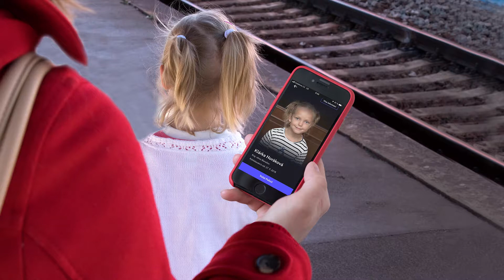Aplikace ECHO zefektivní pátrání po pohřešovaných dětech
Mobilní aplikace Echo pomůže při pátrání po pohřešovaných dětech. Bude přímo napojená na policejní databázi. Uživatel aplikace dostane proto informaci o novém případu okamžitě, ještě dřív, než se objeví v médiích.